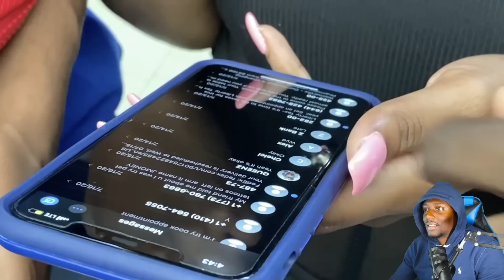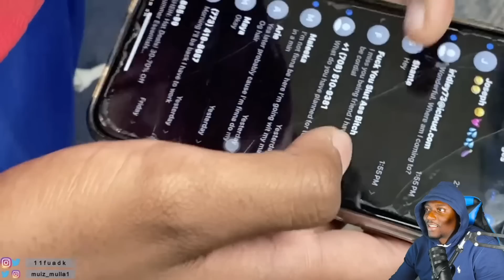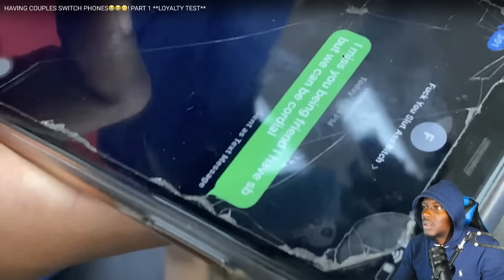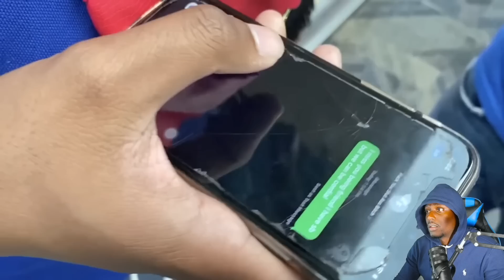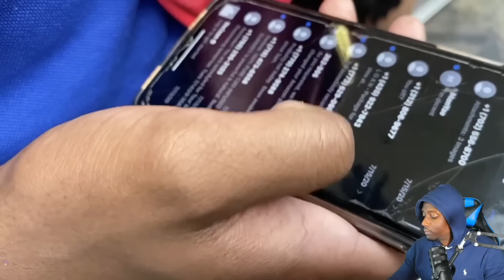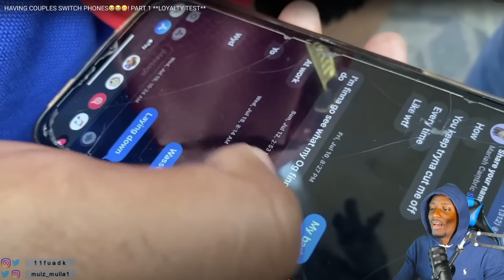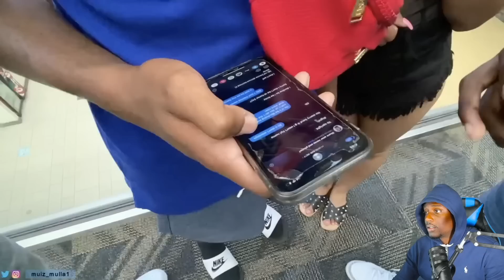He Caught His Girlfriend Cheating With Multiple Guys And This Was Her Response